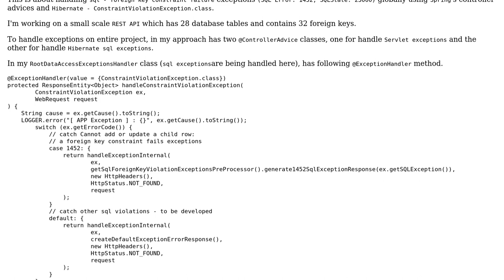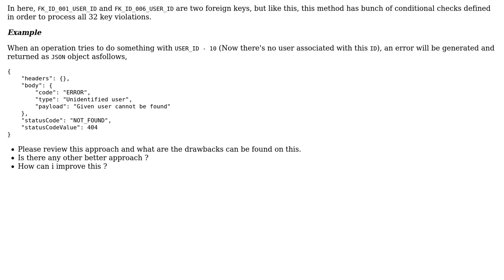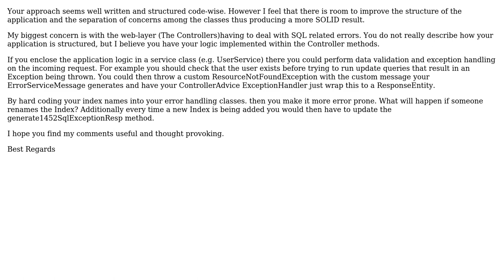Code Review: Spring MVC @ControllerAdvice exception handling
With thanks & praise to God, and with thanks to the many people who have made this project possible! | Content (except music & images) licensed under CC BY-SA | Music | Images & others | With thanks to user Panayiotis Poularakis user benjamin c and the Stack Exchange Network Trademarks are property of their respective owners. You are responsible for your own actions.